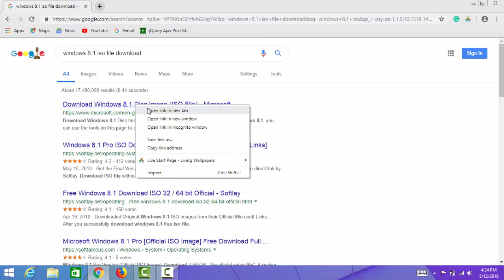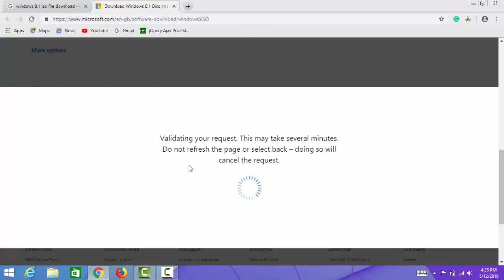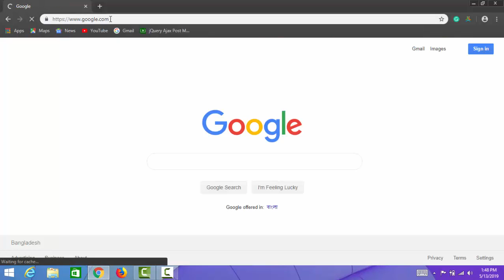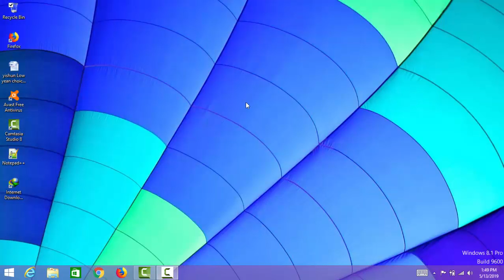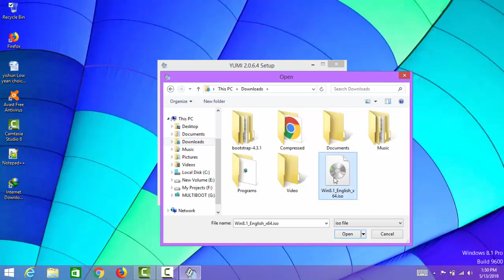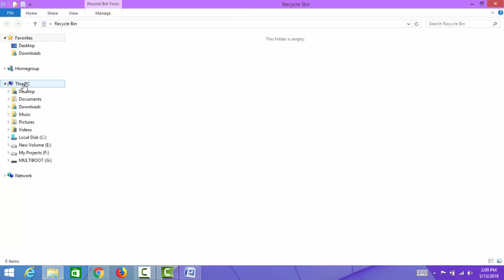Bootable Windows 8.1 USB Drive